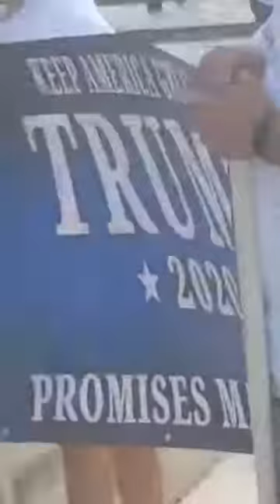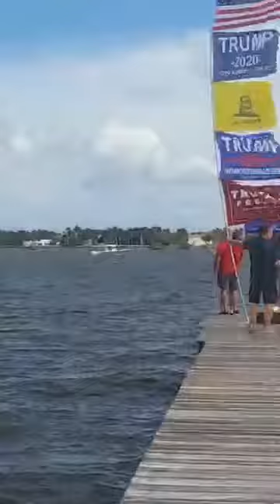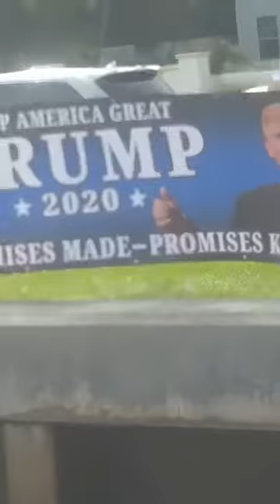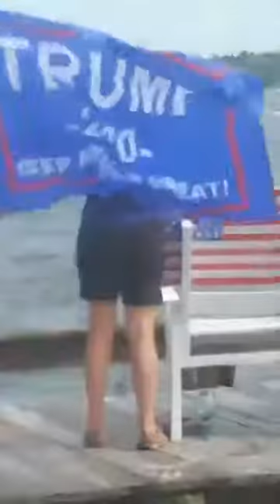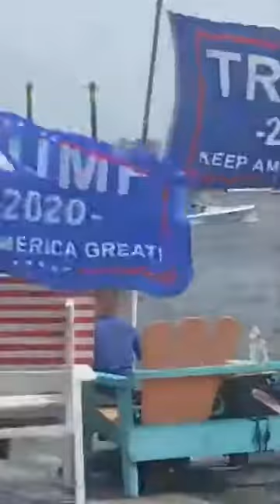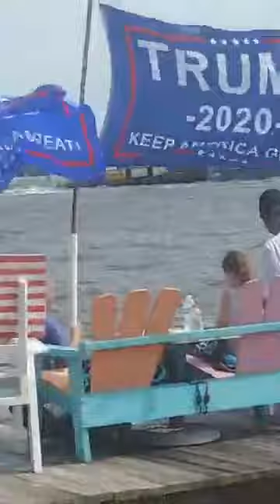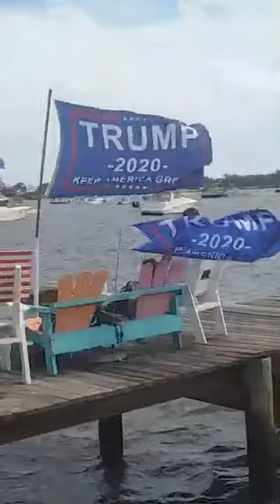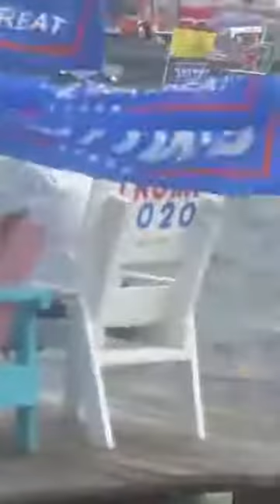TRUMP BOAT PARADE MAR A LAGO EDDY SHIPEK